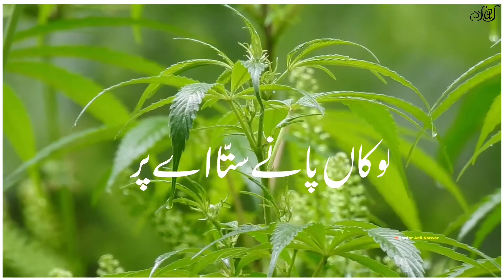Hijar Vichora New Super Hit Sufi Kalam 2021 WhatsApp Status Full (1080p)HD